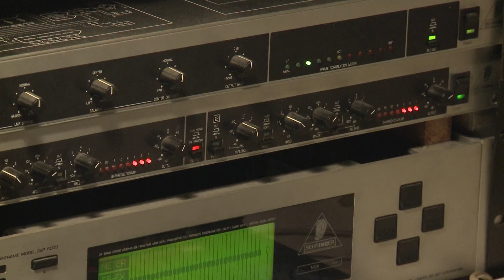STUDIO 47 .live | PODCAST-FERIENCAMP VOM MEDIENFORUM DUISBURG E. V.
Das Medienforum Duisburg e. V. hatte sich für die Sommerferien ein ganz besonderes Programm ausgedacht: beim Podcast-Feriencamp konnten die Jugendlichen ihren eigenen Podcast erstellen.